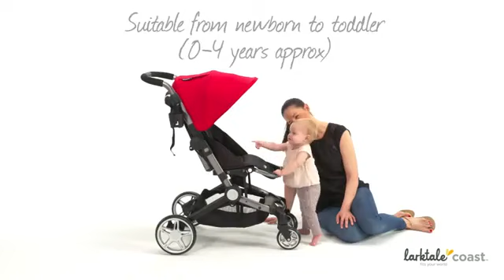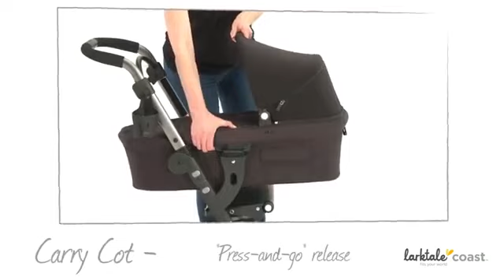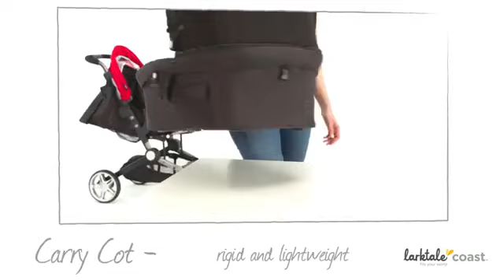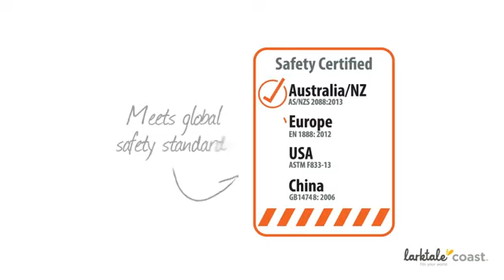Meet Larktale Lightweight Compact Coast Stroller, Barossa Red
More Great Products By Larktale
COMPACT FOLD: this compact folding stroller by Larktale comes equipped with our patented Compac3 Technology and a quick trigger release which allows it to nest on itself in a 3D-fold manner, making it compact and easy to fold and unfold in a manner of seconds
CONVENIENT: the aluminum frame of this compact full-featured stroller is very lightweight at only 21.2 pounds and comes with a telescoping handlebar to make it easy for parents and caregivers of all heights to comfortably maneuver and carry the Larktale Coast stroller around
SUPER SAFE: this stroller features a padded 5-point safety harness with a dual lock mechanism, a UP50+ rated sun canopy, and the safety wrist strap will help to prevent rollaways in case you lose hand-contact with your strollers
COMFORT FOR BABY: this lightweight baby stroller has a multi position fully reclining seat, a bumper bar and snack tray, a newborn inlay, a newborn foot barrier to keep baby cozy in their stroller seat, and a multi position adjustable footrest to suit your baby's comfort level
PRACTICAL FEATURES: considered one of the best lightweight strollers, our durable Coast stroller also features a vented mesh seat top for better airflow, an all-wheel suspension system for smoother rides, cup holder, and multiple storage compartments so you can bring along all baby's necessities